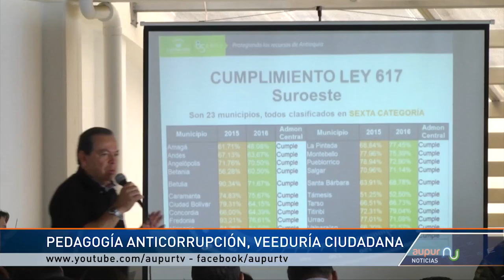En Urrao la contraloría realizó su rendición de cuentas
Allí se hablo de la importancia de ponerle el ojo a la corrupción pero también de incentivar en la comunidad la veeduría y los líderes de los municipios el buen manejo de los recursos